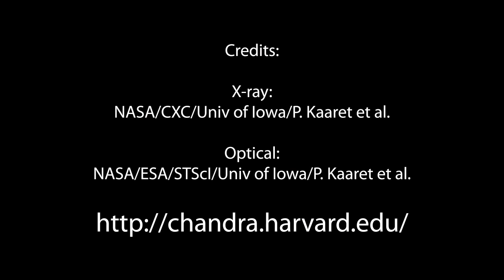Medusa in 60 Seconds (HIGH DEFINITION)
NGC 4194 is a galaxy that is found about 110 million light years from Earth.